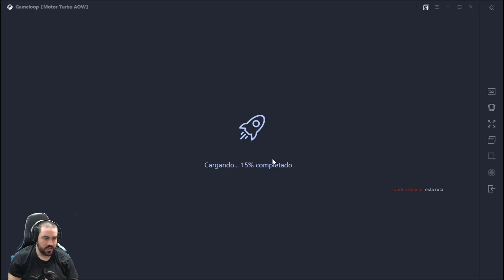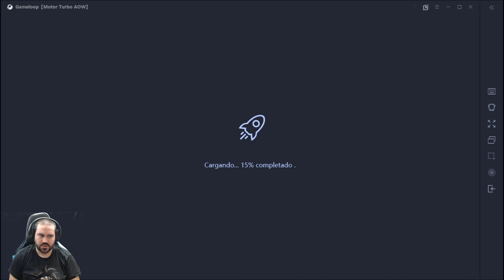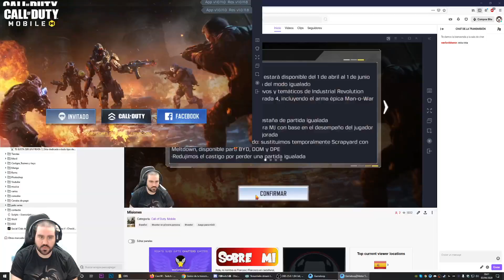🔴 - Probando la gks - CALL OF DUTY: MOBILE \T5/ | #3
Social:
MI SETUP:
Pc Gaming Master Race:
-Procesador: i9-9900k
-CPU: 3.60 GHz
-Ram: 32 Gb
-GPU: MSI RTX 2080ti ventus 11gb
PC Streaming:
-Procesador: i7-4790
-CPU: 3.60 GHz
-Ram: 16 Gb
-GPU: Zotac GeForce GTX 1070
Monitores
-Monitor 1: Acer Predator XB271HU IPS 2K 27"
-Monitor 2: Samsung SyncMaster fx2490HD
Perifericos:
-Ratón: Logitech G502
-Micro: Krom Kimu
-Webcam: Logitech c920 HD pro
-Auriculares: Logitech G533
Consola:
-PS4 PRO